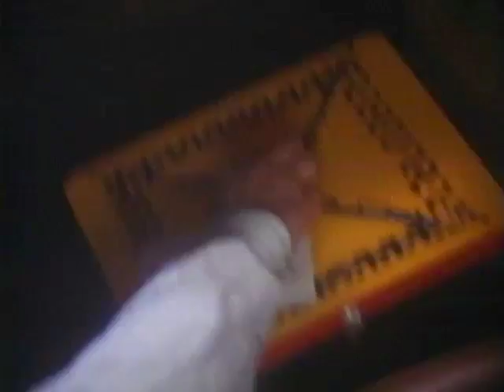The Player (1992) - VHS Spot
Theatrical Release: April 10, 1992 (USA) (New York City, New York); April 30, 1992 (USA) (USA Film Festival); May 8, 1992 (USA)
Video Release: March 31, 1993 (USA)

Starring: Tim Robbins, Greta Scacchi, Fred Ward, Whoopi Goldberg, Peter Gallagher, Brion James, Cynthia Stevenson

A studio executive in crisis (Tim Robbins) is getting death threats, wants to dump his girlfriend (Greta Scacchi) and senses another exec (Fred Ward) is angling for his job.